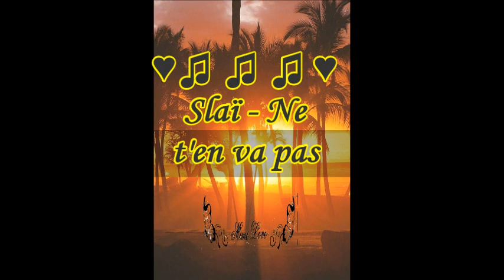Slai Ne T'en Va Pas